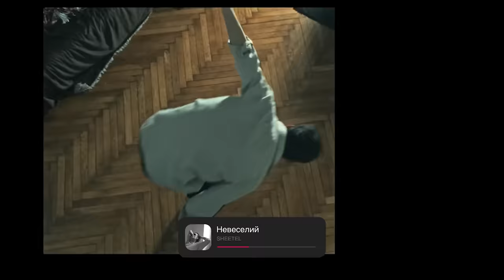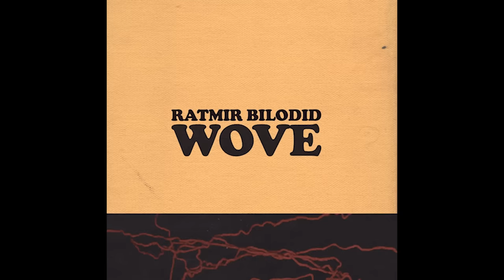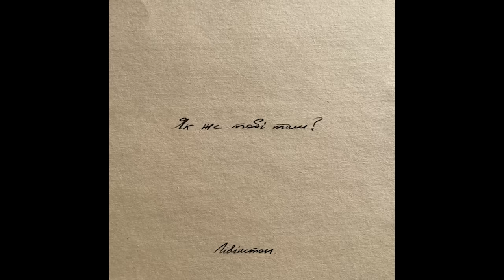Якісна українська музика / Якщо сподобався Ziferblat - сподобаються і вони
00:00 початок
00:43 про Циферблат (Ziferblat)
02:50 Anton Kramer
03:43 Lucas Bird
04:38 disappeared completely
05:41 SHETEL
06:42 Polyvoda
07:44 Ratmir Bilodid
08:24 Kebu
09:22 hyphen dash
10:38 Granat Garden
11:44 Лівінстон
12:54 підсумки

ziferblat — place i call home, літаки